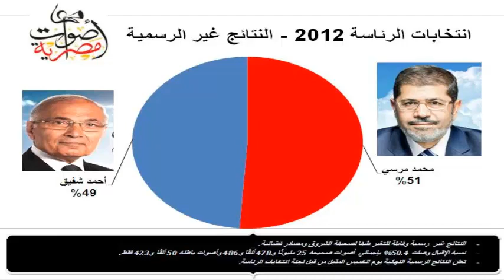5 اسباب لسقوط جماعة الاخوان في مصر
5 اسباب لسقوط جماعة الاخوان في مصر